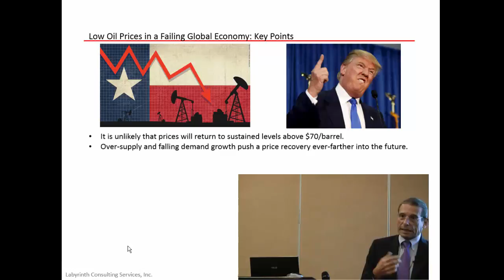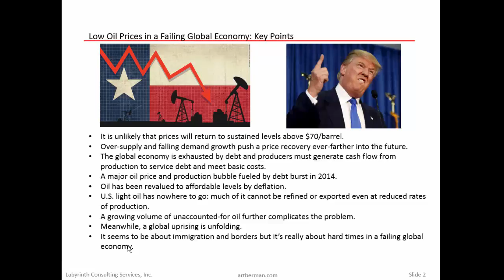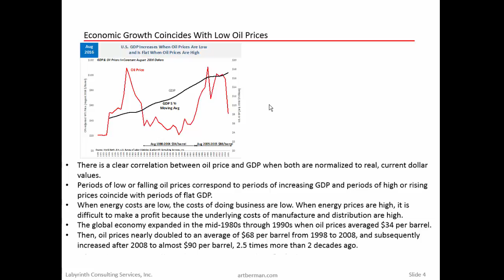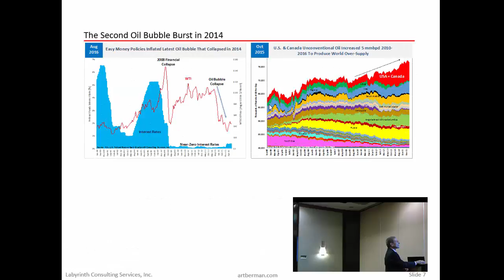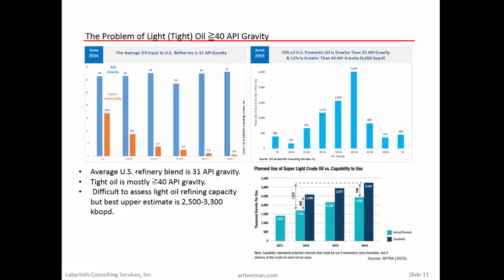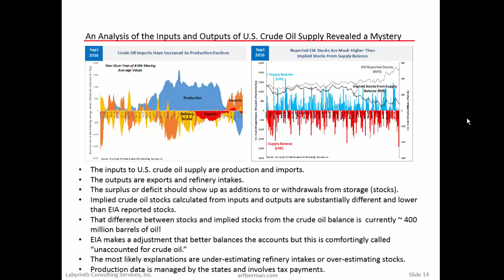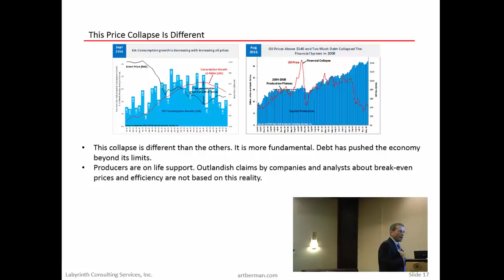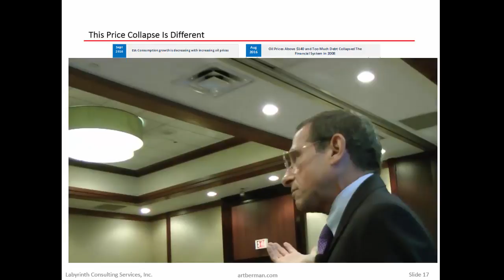Art Berman- Lower Oil Prices in a Failing Economy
Art Berman talks to HGS about the September 2016 low oil prices. He says: two years into the global oil price collapse, it seems unlikely that prices will return to sustained levels about $70 per barrel any time soon, or perhaps ever. Meanwhile a global uprising is unfolding. The uprising seems to be about immigration and borders,  but its really about hard times in a failing global economy.